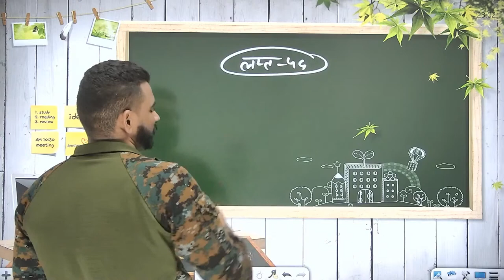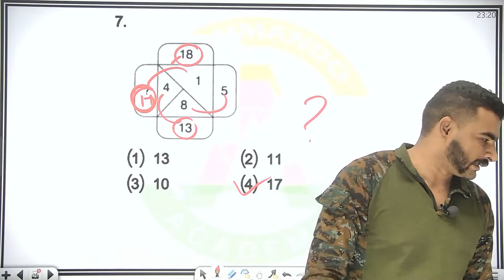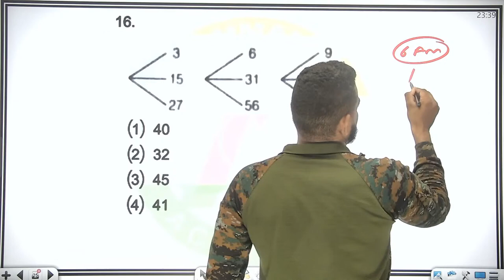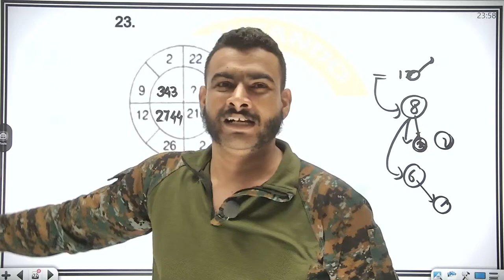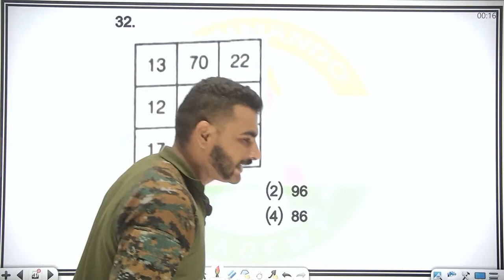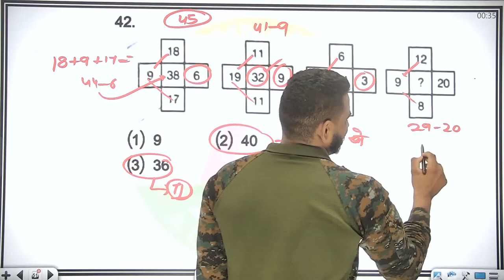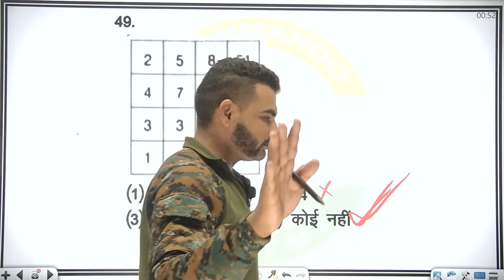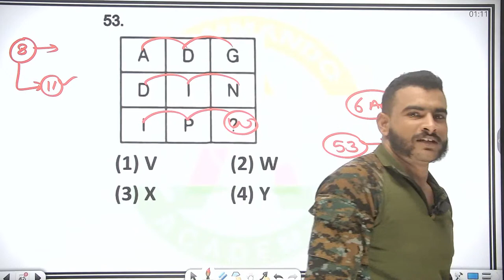🌍 महा मैराथन Reasoning most important question for ssc gd 2022 by virat sir ssc gd 2022